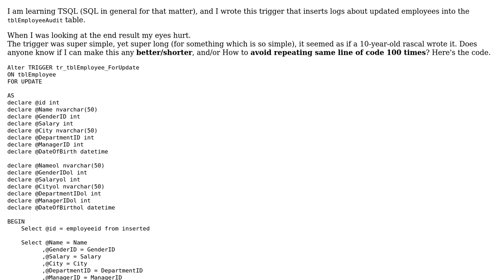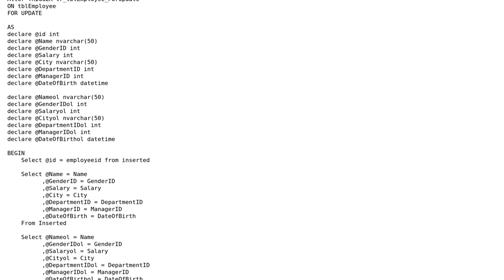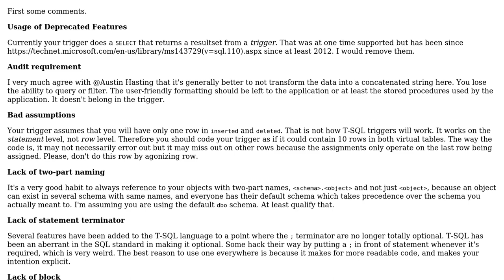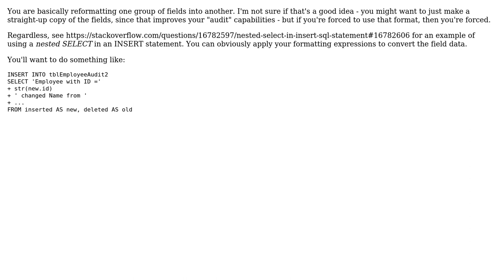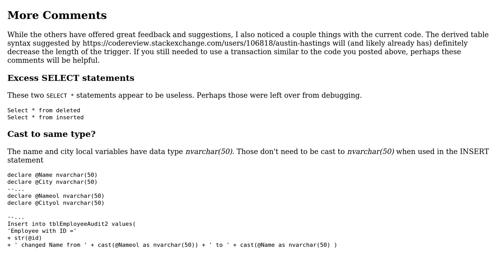Code Review: SQL trigger to log when employee records are updated (3 Solutions!!)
Code Review: SQL trigger to log when employee records are updated

With thanks & praise to God, and with thanks to the many people who have made this project possible! | Content (except music & images) licensed under CC BY-SA | Music | Images & others | With thanks to user this user SAM OnELA user czyngis user aghast and the Stack Exchange Network Trademarks are property of their respective owners. You are responsible for your own actions.